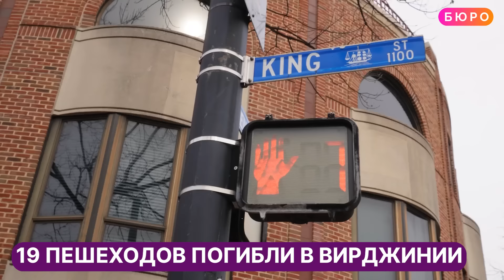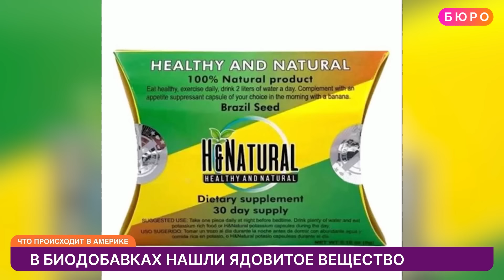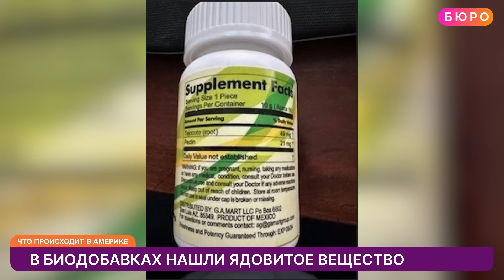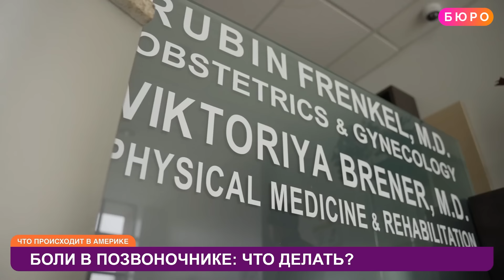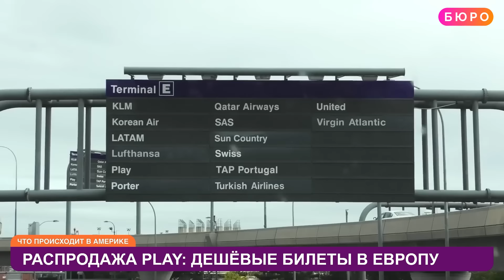Погром в Нью-Йорке - активисты хотят разогнать полицию, новые правила в аэропортах США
Денис Чередов подвел итоги этого вторника: Будьте осторожны: в США нашли смертельно опасный яд в пищевых добавках. В Джорджии иммигранта из Венесуэлы обвиняют в жестоком убийстве студентки, пропалестинские активисты шутормом взяли здание в Нью-Йорке ЛАЙФ. А в Аризоне участники движения “Стоп Коп Сити” устроили погромы. Армия США сокращает кадровый состав. Если не Байден, то неужели Мишель Обама? Никки Хейли опять может проиграть Трампу на праймериз в Мичигане. Из-за частых ДТП пешеходам Вирджиниии советуют одеваться в яркую одежду. Сеть магазинов Family Dollar хранила продукты вместе с крысами, Macy’s пройщай: легендарный универмаг закроет 150 своих магазинов. Новые правила в аэропортах США. Рейтинг самых счастливых городов Калифорнии и медведю из Огайо на день рождение подарили варенье - досмотрите это видео до конца!
Если вы собираетесь купить или продать недвижимость в Южной Каролине, то тогда обращайтесь к лицензированному риелтору ТАТЬЯНЕ КУРДОГЛО-РЕЗНИК!

Звоните в любое время!

Также у Татьяны есть свой ютуб-канал "Недвижимость в Южной Каролине". Там вы можете посмотреть видео самых необычных домов в этом штате.

Медицинский офис доктора Виктории Бренер находится в Бруклине по адресу 2736 Ocean Ave.

Лицензированный юридический консультант Карина Дюваль

1400 Ave Z, Office 507, Brooklyn, NY

Из США в Европу всего за $99

Необычный День Рождения Леви Домбровского! Пишите по адресу ниже

00:00 Анонс
02:12 В Джорджии обвиняют иммигранта из Венесуэлы в убийстве студентки
02:46 FDA отзывает опасные пищевые добавки содержащие яд
03:27 Пропалестинские активисты штурмуют офис в Нью-Йорке
04:06 Полиция Аризоны задержала активистов за погром
04:41 Полиция Нью-Йорка провела рейд в приюте для иммигрантов
05:02 Скандал с оплатой охранников в приютах для иммигрантов Нью-Йорка
07:12 Семилетняя девочка пострадала от нападения собаки в Майами
06:30 Житель Майами признался в убийстве сына на камеру
07:39 Family Dollar платит крупный штраф за хранение товара с крысами
08:14 Россия начала распространять дезинформацию в США перед выборами
09:35 Никки Хейли проигрывает на праймериз в Мичигане
10:28 Демократы могут предпочесть Мишель Обаму как кандидата вместо Байдена
11:25 Хантер Байден поддержал отца
12:14 Армия США сокращает численность из-за нехватки новобранцев
12:57 В Вирджинии рекордный рост гибели пешеходов на улице - репортаж "БЮРО"
15:12 Начальник полиции Нью-Джерси уходит в отставку после пьяной драки
15:53 Испытания нового авианосеца США "Джон Кеннеди"
16:25 Школы в США ограничивают использование мобильных телефонов на уроках
17:30 Акция памяти о подростке, ставшем жертвой буллинга
18:09 Macy’s закрывает 150 магазинов, но будет равивать люксовые бренды
18:41 Американская медицина: что делать, если не прекращаются боли в пояснице и суставах?
24:50 Угонщик не смог вскрыть грузовик Tesla в Окленде
25:24 Фремонт в Калифорнии назван самым счастливым городом Америки
25:47 Облегчённый досмотр в аэропортах США для участников программы TSA PreCheck
26:44 Авиакомпания Play объявляет распродажу билетов в Европу
27:12 Раздел имущества между членами семьи: что нужно знать?
32:27 Женщина из Род-Айленда празднует своё 110-летие
33:08 Необычный способ поздравить с днем рождения
33:47 Медведицы в зоопарке Огайо отмечают день рождения

ПОДДЕРЖИТЕ НАШУ РАБОТУ:

На YouTube:
Криптовалюта:
Bitcoin: 3PbRbjX7tXbvtqAvnSsHVymutdudj2Nivi